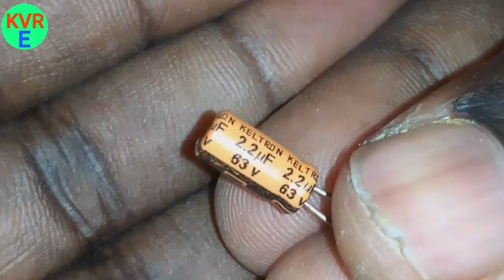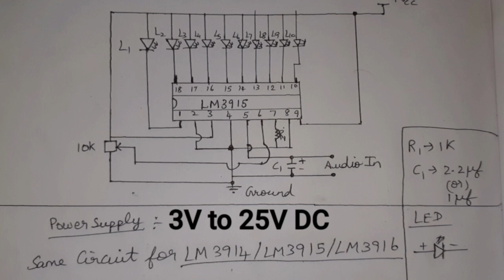DIY VU METER USING LM3915 IC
Hi Friends.This Video is about LM3915 IC VU Meter...